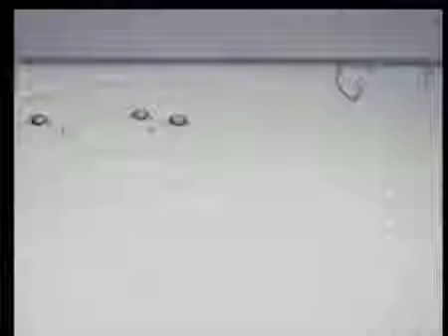INVASAO ( Parte 6/10 DUBLADO ) Documentário sobre OVNIS com JAIME MAUSSAN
Fantástico documentário com provas incontestáveis sobre a presença de OVNIS no méxico e partes do mundo.